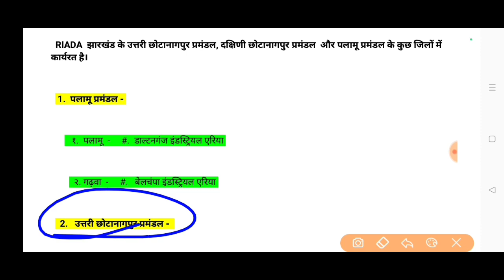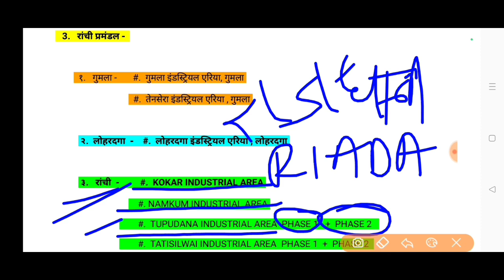RIADA रियाडा JHARKHAND INDUSTRIAL AREA DEVELOPMENT AUTHORITY रियाडा कहां स्थित है RIADA HEADQUARTER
RIADA ESTABLISH जियाडा SPIDA BIADA बियाडा Ranchi Industrial Area Development Authority झारखंड JIADA jharkhand industrial area development authority RIADA ESTABLISH YEAR रियाडा का स्थापना कब किया गया था  RIADA HEAD QUARTER